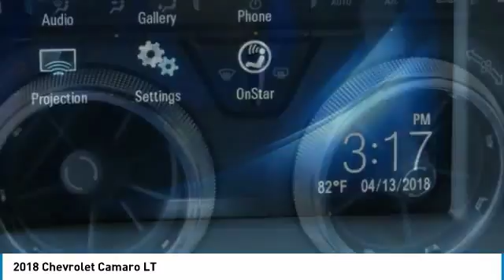2018 Chevrolet Camaro J0160473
2018 CHEVROLET CAMARO Garland, TX
Stock# J0160473

Jupiter Chevrolet
11611 Lyndon B Johnson Fwy

New Price! Nightfall Gray Metallic 2018 Chevrolet Camaro 1LT RWD 8-Speed Automatic 2.0L Turbocharged Preferred Equipment Group 1LT.

2018 Chevrolet Camaro 1LT RWD includes our Jupiter Advantage: Lifetime power-train limited warranty, alloy wheel protection, door ding protection and MORE! Excludes GM Certified Vehicles, other restrictions may apply. Ask your sales associate for details. 31/22 Highway/City MPG Price includes: $2,000 - GM Select Nameplate Private Offer. Exp. 07/02/2018, $1,000 - Chevrolet Select Market Bonus Cash. Exp. 07/02/2018